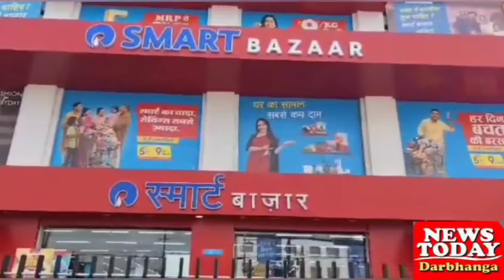News Today Darbhanga 21 June 2024 (हर ख़बर )